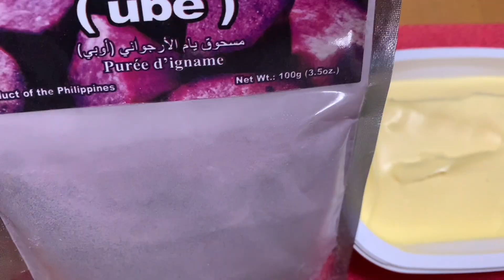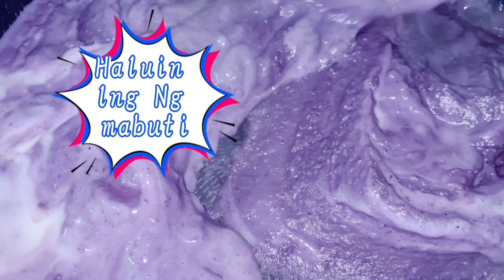KAMOTE HALAYA RECIPE |PWEDENG PANG NEGOSYO @CM BOTANES VLOGS